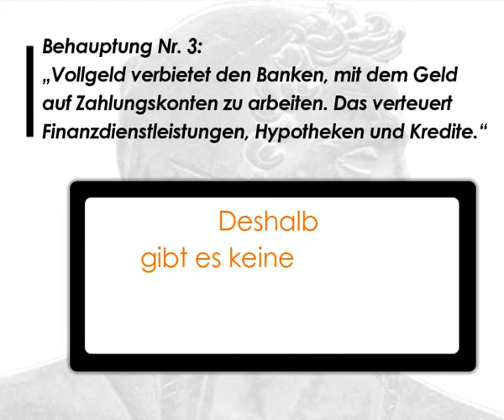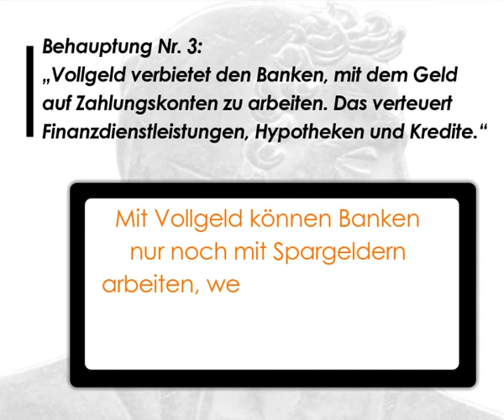Achtung: Fake News bei Oekonomiesuisse entdeckt (Folge 3: KREDITZINSEN)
Die Gegner der Vollgeld-Initiative wollen die Stimmbürger manipulieren. Folge 3 erklärt, warum Vollgeld keine Auswirkungen auf Kreditzinsen hat.